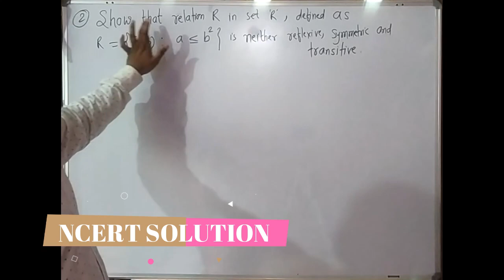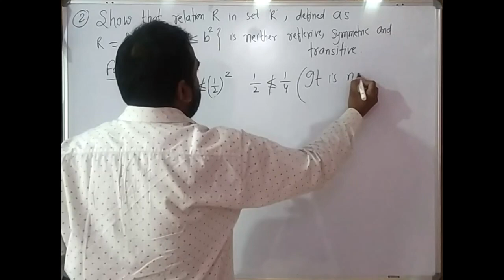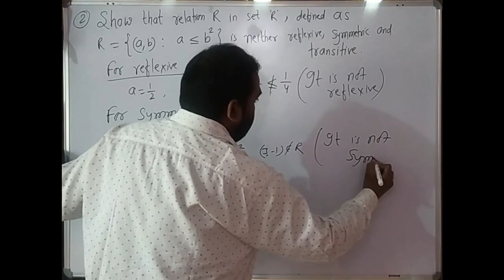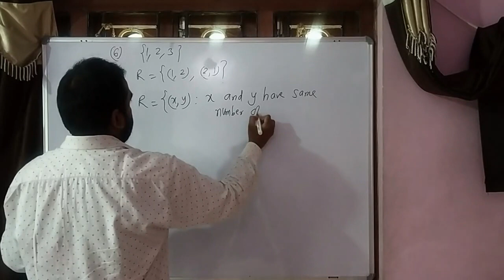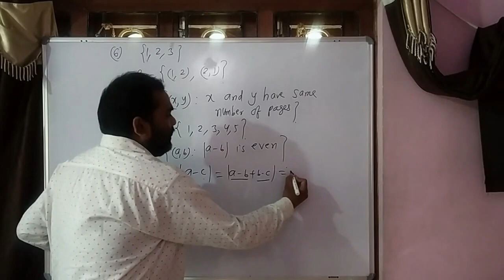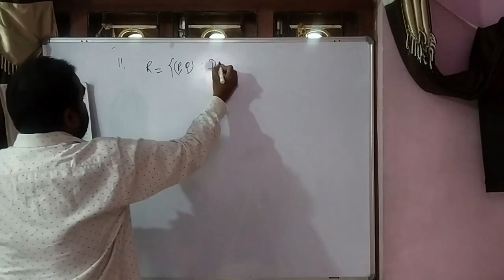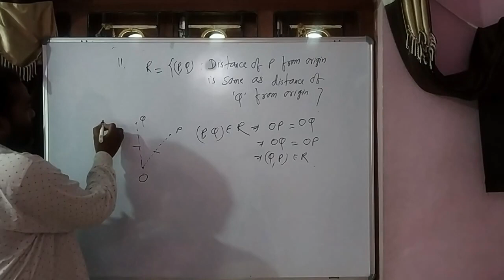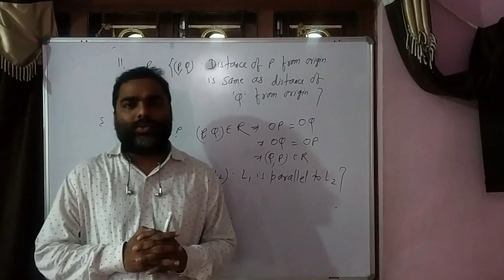Mathematics | Relations and Functions Class 11&12, JEE | NCERT SOLUTION C3 JEE Suni Sir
Dear Students

Let's crack CBSE/State Board class 12 maths in class 12 board exams with this “class 11&12 maths relation and function” by Sunil Sir. In this session of class 12 maths learn the complete details about “class 12 relation and function” which is the most important one to know before appearing for the upcoming CBSE Class 12 maths State Board Exam 2021.

1. Relation and function class 12
2. Relation and function class 12 maths
3. Relation and function class 12 in hindi
4. Class 12 relations and functions
5. Class 12 maths relation and function
6. Relation and function class 12 ncert
7. Function and relation class 12
8. Relations and functions maths class 12
9. Relation and function class 12 important questions
10. Maths class 12 relations and functions
11. 12th maths relation and function
12. Important questions of relation and function class 12
13. Relation and function important question
14. Class 12 relations and functions important questions
15. Relations and functions class 12 basics

Reflexive, Symmetric & Transitive Relations